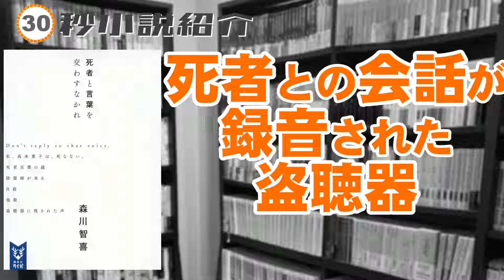【30秒動画】死者と言葉を交わすなかれ【ミステリ】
30秒で伝える「おすすめ本」目録404冊目。
森川智喜先生『死者と言葉を交わすなかれ』講談社タイガ
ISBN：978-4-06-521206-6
素材は下記からお借りしております。
BGM
MusMus様
書影・書誌データ
版元ドットコム様

初めまして、皆様ご存じ。書三代（ショミダイ）ガクトです。
小説が大好きな猫でして、読書感想会配信を中心に活動をしております。
なにとぞよろしくお願いいたします～。